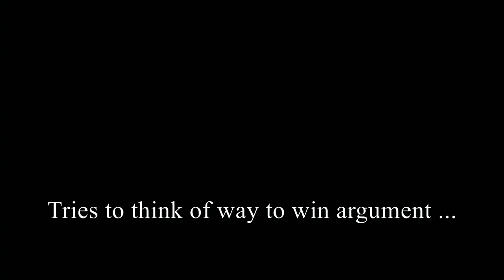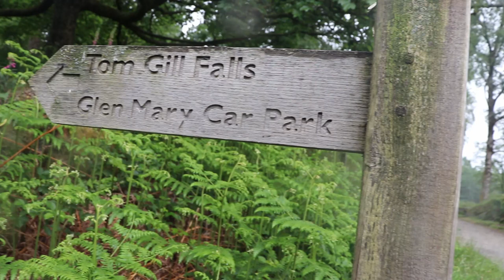Our visit to National Trust Wray Castle and Tom Gill Falls (02-06-2018)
On a rather dull and cloudy and borderline rainy Saturday Charlotte and Chris are going to visit two National Trust sites: Wray Castle and Tom Gill Falls in the Lake District of Cumbria.

"Crossing The Threshold" by Ghostpocaplyse